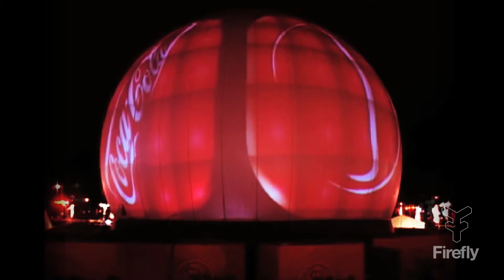COCA-COLA / PROJECTION DOME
Coca Cola approached Firefly to sought maximum exposure for their
corporate event. Firefly used a 60ft diameter projection dome creating a 720 degrees of continuous projection surface visible to thousands of observers.